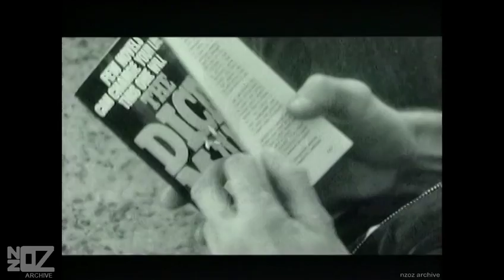The Radiators - Life's A Gamble (1984)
Music from Australia and New Zealand in the year 1984:

The Radiators' promo-video for the single 'Life's A Gamble' (November, 1984), taken from the 1984 album 'Life's A Gamble'.

Artist Origin:
Artist Location:
Track:
Release Date:
Chart Position:
Composer:
Produced by:
Label:
Featured on:
Footage Information:
Artist(s) link:
Copyright:

Performers: